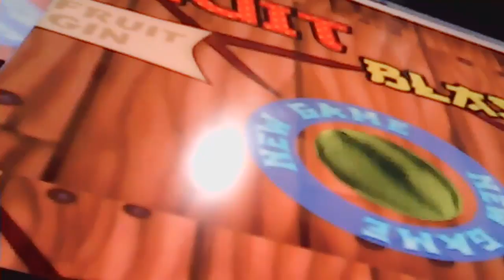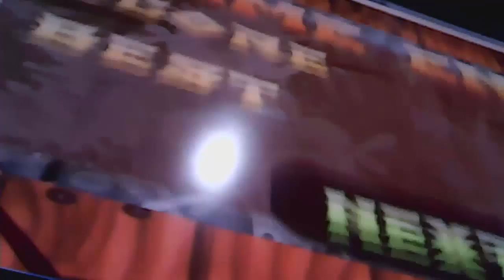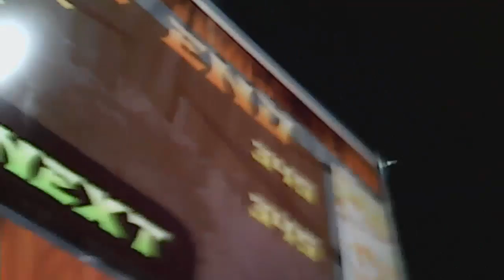alejo y sus amigos fruit blast alejo el maestro del ninja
video extra 13 como alejo jugo al fruit blast es una parodia de fruit ninja que este juego my god